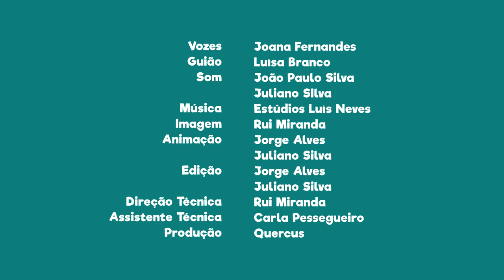T14E13 - PN das serras de Aire e Candeeiros: a Gralha-de-bico-vermelho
Sabias que nesta área protegida podes observar a Gralha-de-bico-vermelho?